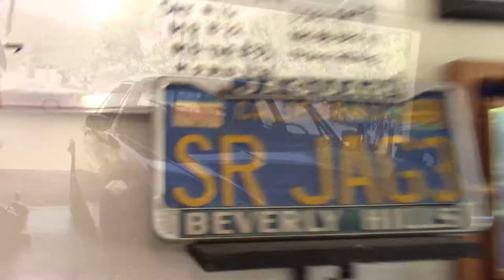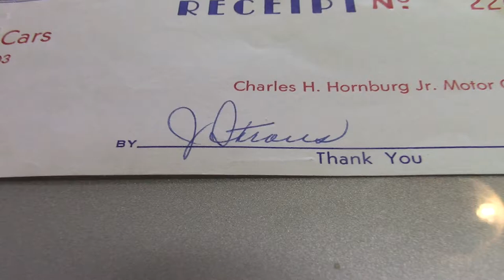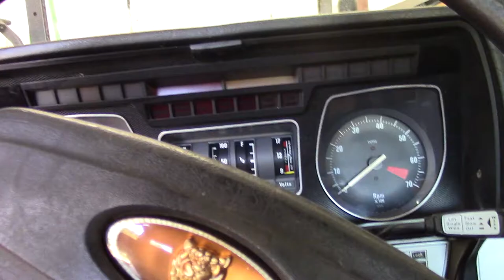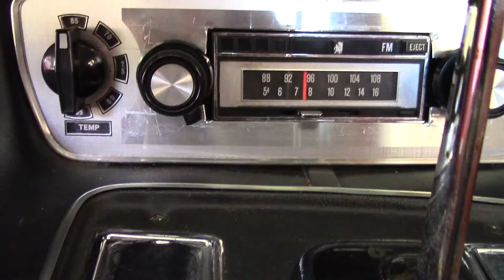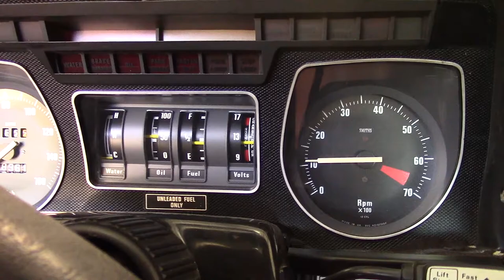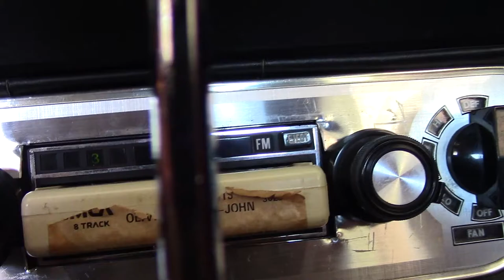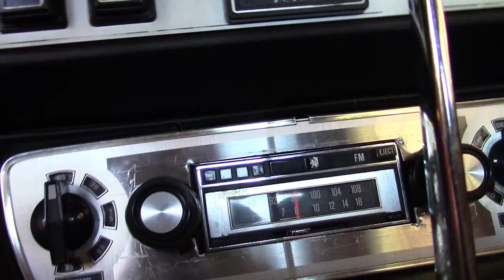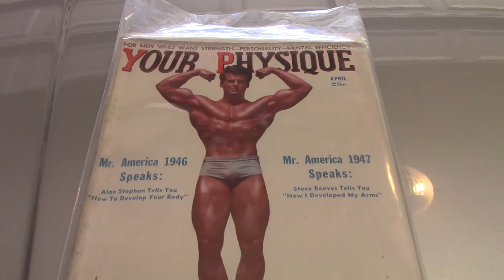Bodybuilder Steve Reeves 1976 Jaguar XJ-S V12 l What 8 Track Music Tapes Did He Leave In The Car?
PLUS Get exclusive Steve Reeves material and bonus commentary!

The first award-winning bodybuilder turned action movie hero.  Steve was cast as "Hercules" in 1957.  He was paid
just $10,000 for the role.  The movie went on to make millions and Steve became the #1 movie star in the world in the late
1950's.  He made additional movies - "Hercules Unchained", "The White Warrior", "The Avenger", "A Long Road To Hell",